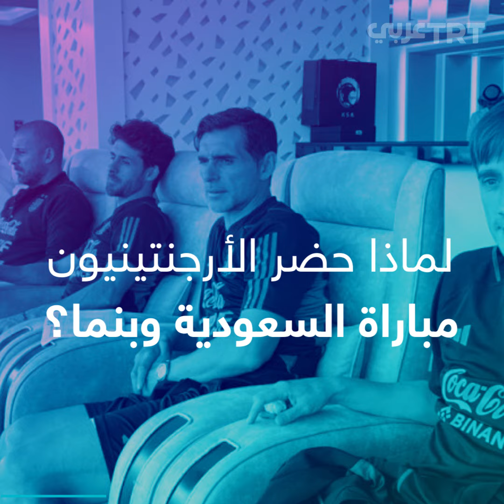هل تجسس المنتخب الأرجنتيني على أداء المنتخب السعودي؟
"جواسيس وعيون" أرجنتينية تراقب السعودية.. وسائل إعلام رياضية تصف حضور مساعدي التانغو مباريات الصقور الخضر بالتجسس، ومدرب الأرجنتين يصف مواجهة الأخضر بالأهم.. ما القصة؟